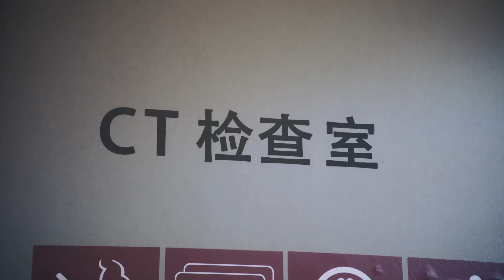校霸突然昏倒，灰姑娘不離不棄陪伴左右，兩人再次相愛😳